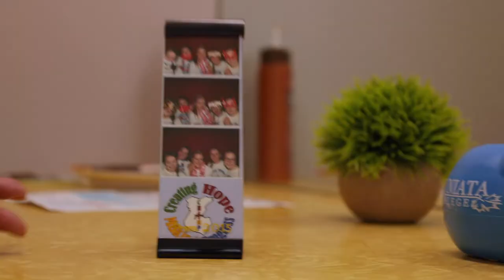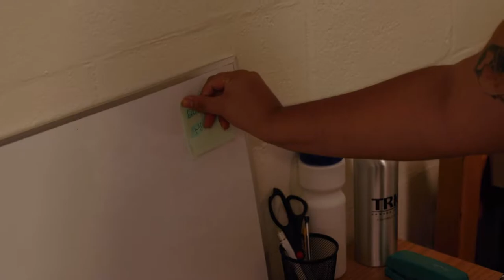Juniata Cribs | Student Life